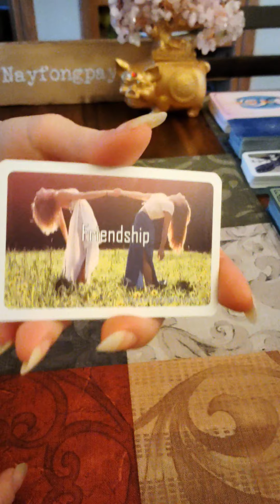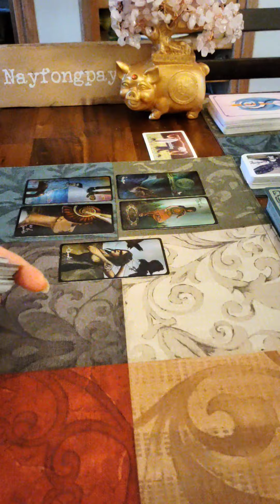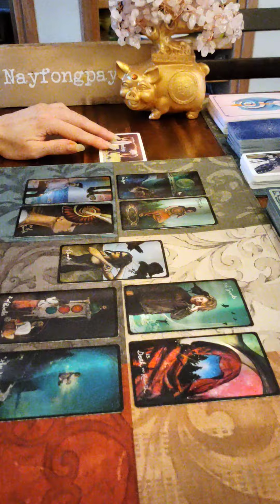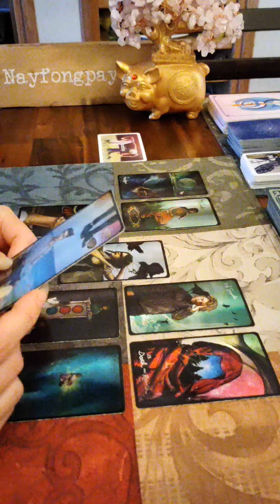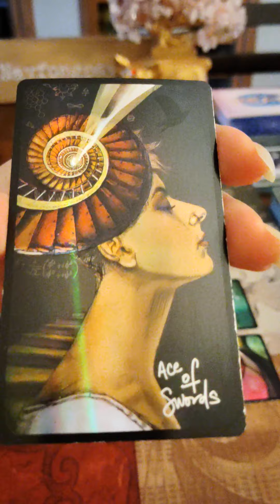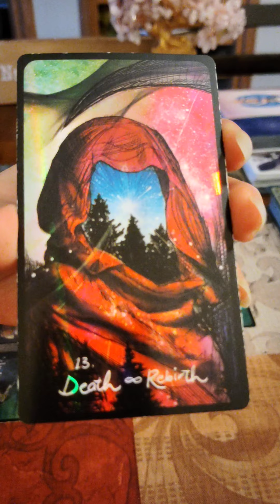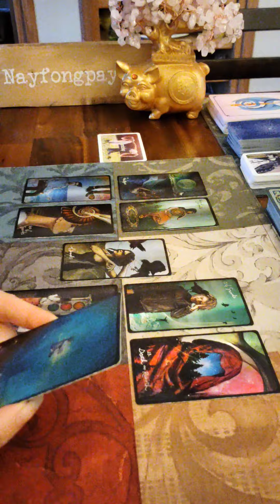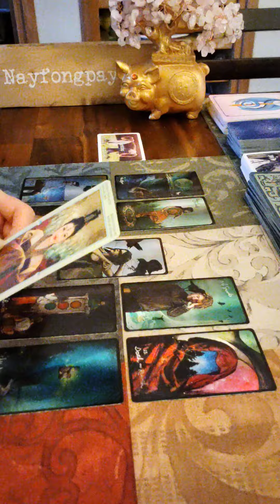Aries Tarot Reading..Let Go Of Your Fears!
Aries general reading for this upcoming week.